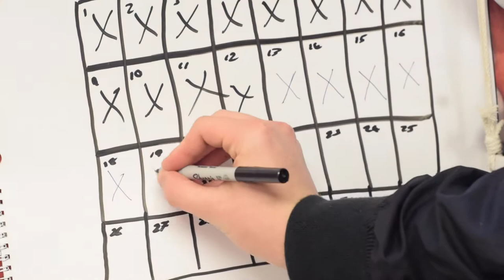The Big Fight - Short film